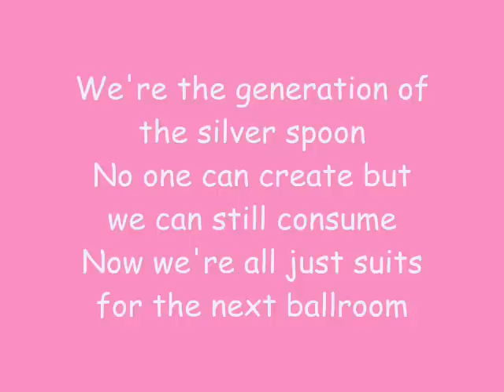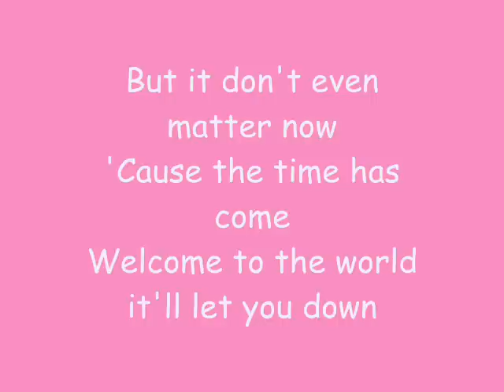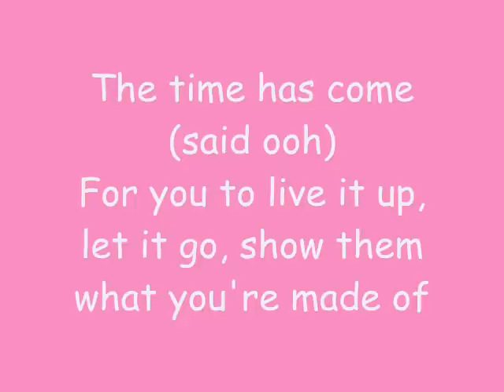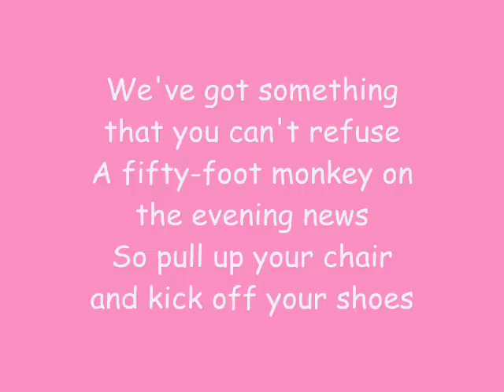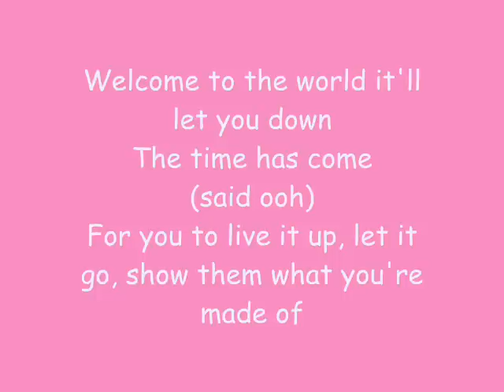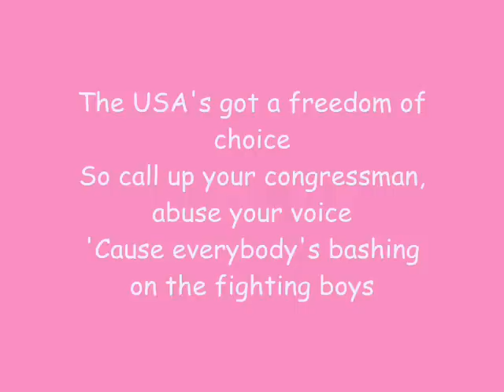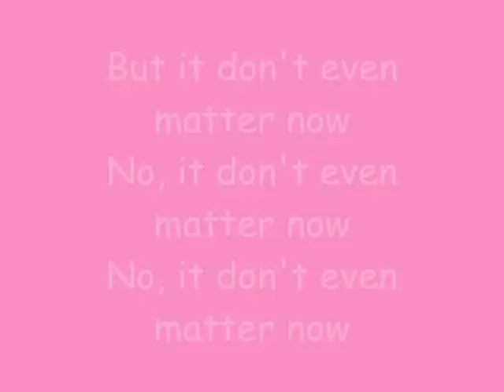Hanson - " Take our chances "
I LOOOOOVE this song!